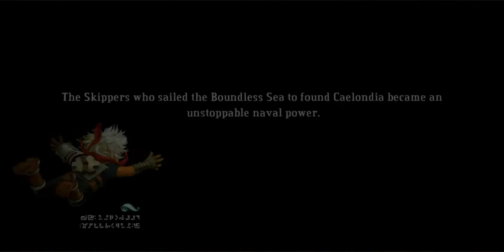Bastion Proving Grounds: Galleon Mortar in Boundless Bay Walkthrough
This video includes gameplay of Galleon Mortar's 1st Place in Proving Ground: Boundless Bay.

Strategy: I love this weapon but it is not practical in game and I thought I lost that's why I pressed pause for menu. Anyway, aim with target and eliminate the moving targets on top of the stationary targets to maximize kills. Normally, I would take out the left side with one shot, then the right side with another shot. After two shots, it should be cleared, and you just have to time your remaining shots to reach 80 kills.

Title: Bastion
Genre: Action, Indie, RPG
Developer: Supergiant Games
Publisher: Warner Bros. Interactive Entertainment